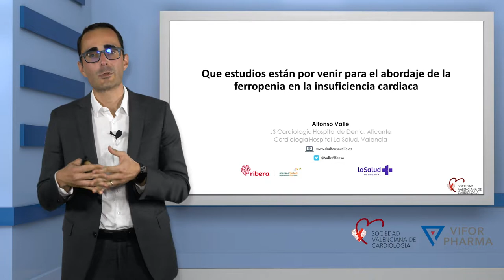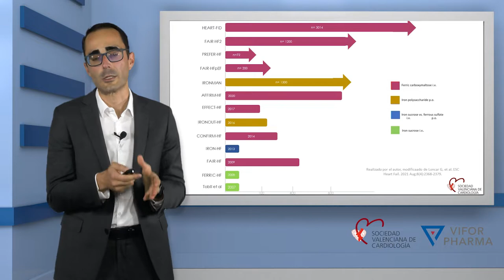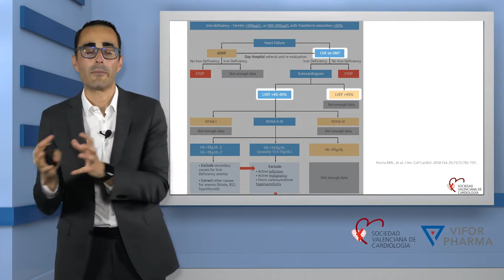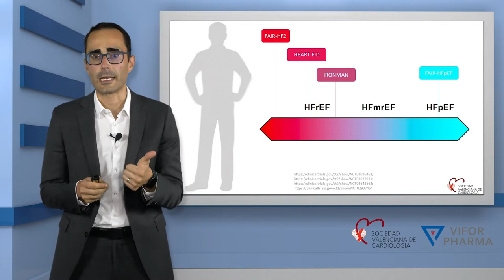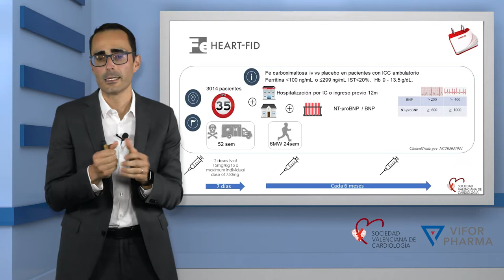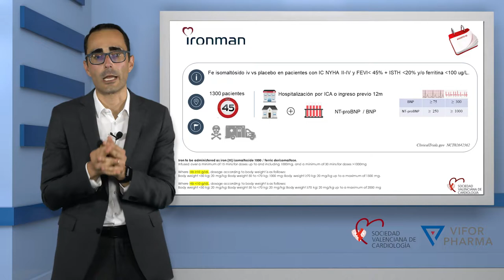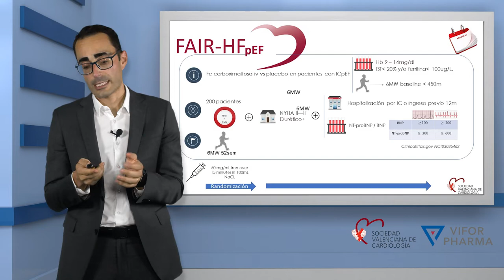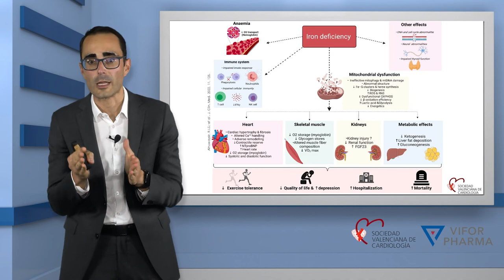Que estudios están por venir para el abordaje de la ferropenia en la insuficiencia cardiaca